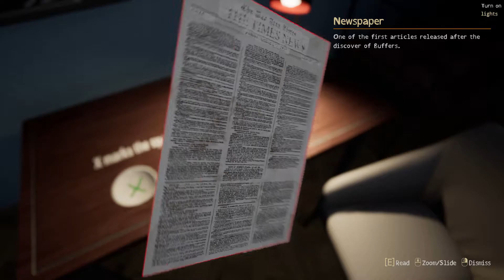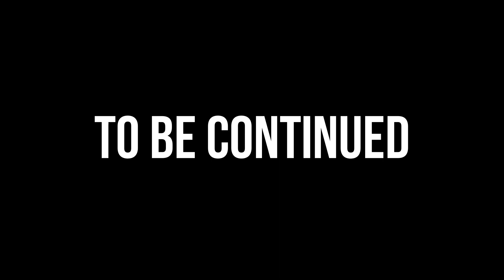Haunted Schools & Creepy Dolls! | Test Of Courage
In this episode of One Dollar Horror we find ourselves in a school. Why are we there? What terrors exist there? Who knows. This game makes no sense. There's a short explanation of the story down below, but you'd have to be a genius to work out what any of it means. As a result, after one night, the One Dollar Horror boys packed their bags and quit the scene. Too complicated.

In this game's universe, history diverges from our own near the end of World War 2. Thomas Crowder, a war journalist, discovers a new threat to humanity while documenting the aftermath of the atomic bombs dropped on Japan. Monsters had appeared near the ruins and were given the name Crowder's Buffers. After the war, Buffers began appearing after huge casualties caused by humans. They would never venture out past the area that they had appeared in, and it was impossible for humans to reclaim the lost territories. Over the past few decades, Crowder's Buffers would be left alone. Scientists and experts would be sent in to learn more about these creatures.

Test Of Courage